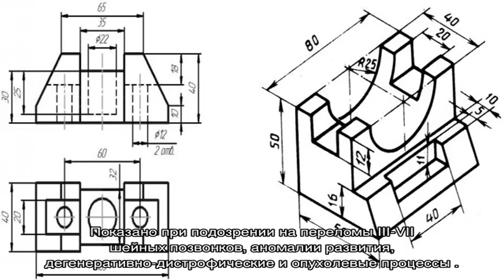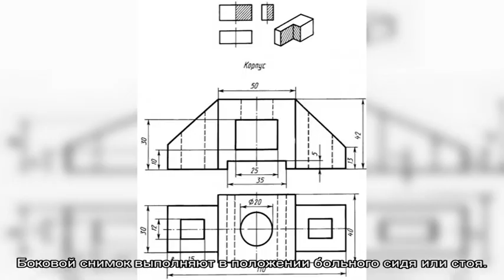Рентген шейного отдела позвоночника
Найдено 448 цен по 408 адресам  Цены на рентген шейного отдела позвоночника в Москве  от 330 до 7000 руб.  Средняя цена (стандарт (2 пр.)) - 1663р, (1 проекция) - 1485р, (с функц. пробами) - 3053р. Онлайн-запись на рентген шейного отдела позвоночника сегодня, без очереди.